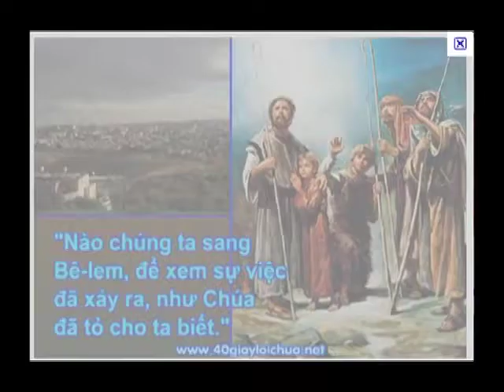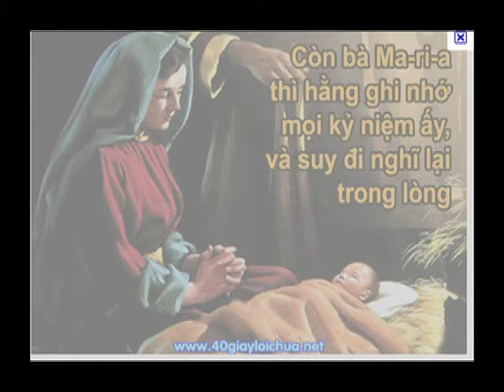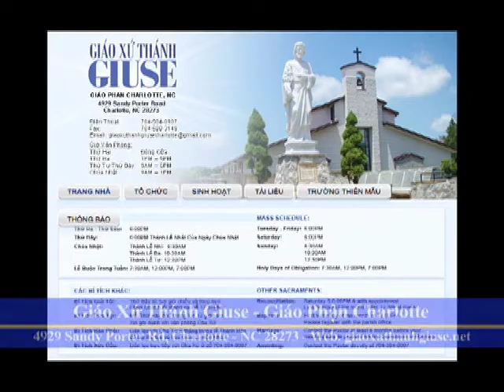SBTN-DC December 31, 2011 - Part1